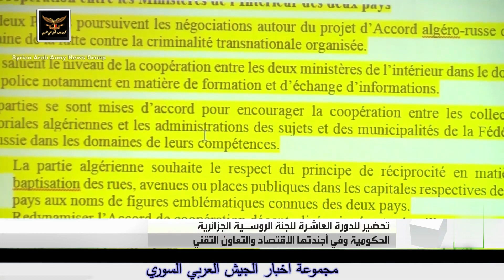اجتماعات تمهيدية للجنة الروسية الجزائرية. 😱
Preliminary meetings of the Russian-Algerian Committee.
Предварительные заседания Российско-Алжирской комиссии.